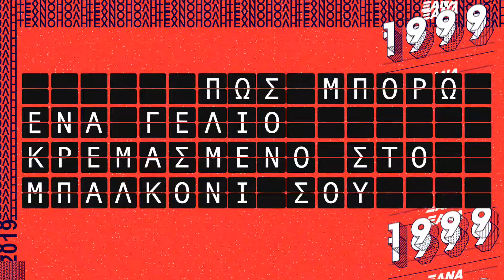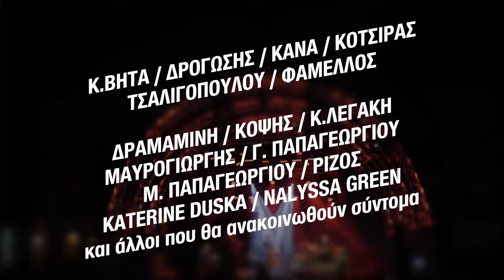ΞΑΝΑ 1999 - Το συναυλιακό γεγονός για τα 20 χρόνια Τεχνόπολη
ΞΑΝΑ 1999 - Το συναυλιακό γεγονός για τα 20 χρόνια Τεχνόπολη στις 19 Σεπτεμβρίου 2019!

19 ΑΓΑΠΗΜΕΝΕΣ ΦΩΝΕΣ ΕΠΙ ΣΚΗΝΗΣ ΣΤΑ ΤΡΑΓΟΥΔΙΑ ΠΟΥ ΘΑ ΑΓΑΠΑΜΕ ΓΙΑ ΠΑΝΤΑ
Κ.ΒΗΤΑ / ΣΤΑΘΗΣ ΔΡΟΓΩΣΗΣ / ΜΕΛΙΝΑ ΚΑΝΑ ΕΛΕΝΗ ΤΣΑΛΙΓΟΠΟΥΛΟΥ / ΜΑΝΩΛΗΣ ΦΑΜΕΛΛΟΣ
ΔΡΑΜΑΜΙΝΗ / ΔΗΜΗΤΡΗΣ ΚΟΨΗΣ / ΚΟΡΙΝΑ ΛΕΓΑΚΗ
ΘΟΔΩΡΗΣ ΜΑΥΡΟΓΙΩΡΓΗΣ / ΓΙΑΝΝΗΣ ΠΑΠΑΓΕΩΡΓΙΟΥ
ΜΑΡΙΑ ΠΑΠΑΓΕΩΡΓΙΟΥ / ΑΠΟΣΤΟΛΟΣ ΡΙΖΟΣ
KATERINE DUSKA / NALYSSA GREEN
ΜΑΖΙ ΜΑΣ ΚΑΙ Ο ΓΙΑΝΝΗΣ ΚΟΤΣΙΡΑΣ
ΚΑΙ ΑΛΛΟΙ ΑΠΟ ΕΚΕΙΝΟΥΣ ΠΟΥ ΣΗΜΑΔΕΨΑΝ ΜΕ ΤΗ ΔΙΣΚΟΓΡΑΦΙΑ ΤΟΥΣ ΤΟ 1999 ΚΑΙ ΘΑ ΑΝΑΚΟΙΝΩΘΟΥΝ ΣΥΝΤΟΜΑ!
Από την Τεχνόπολη Δήμου Αθηναίων - Technopolis City of Athens και τη Minos Emi
*Προμηθευτείτε έγκαιρα τα εισιτήρια σας για το συναυλιακό γεγονός της χρονιάς από το δίκτυο της Viva.gr